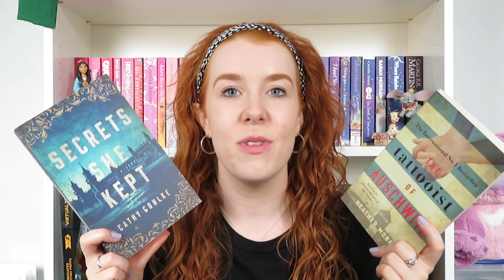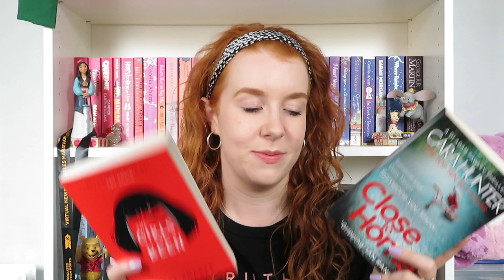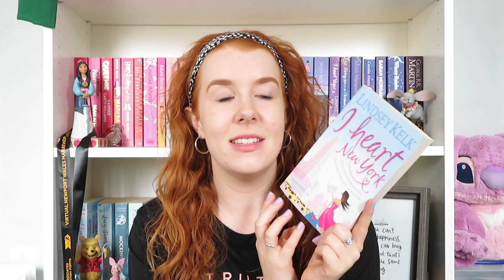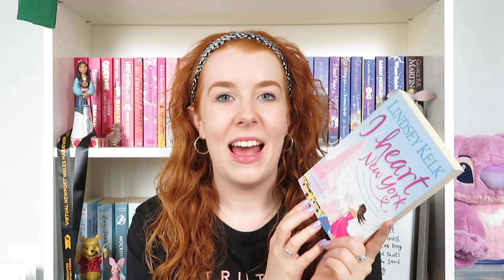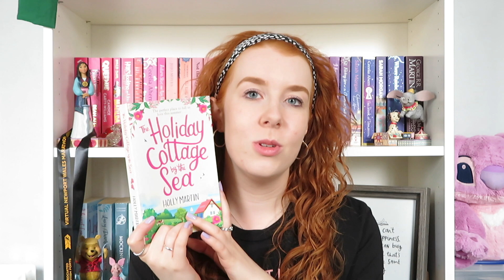If You Like This, You'll Like This | Book Recommendations